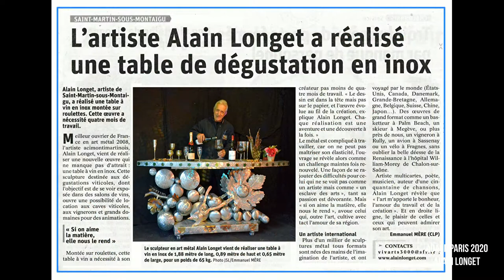Table à vin en couleur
Table à vin inox pour dégustation de grand crus pour vos expositions ou à vendre